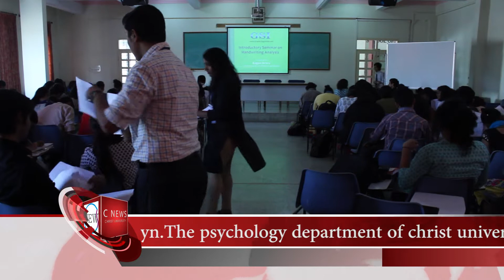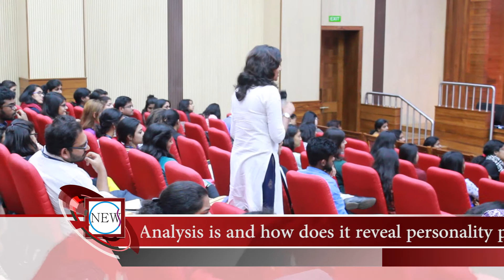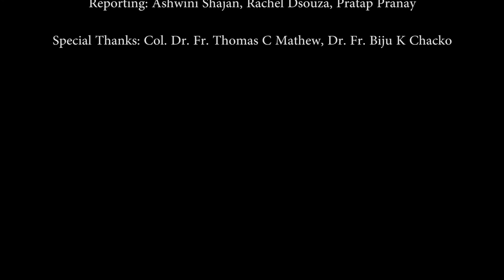CNews from Christ University by MAMCS(G2) 20 Feb 2017